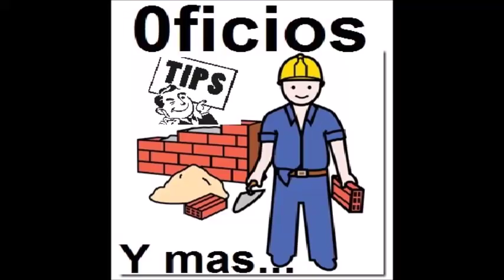Taller -- Bombas de Agua Centrífugas: Causas de Baja Presión